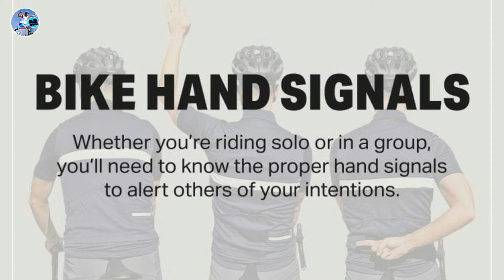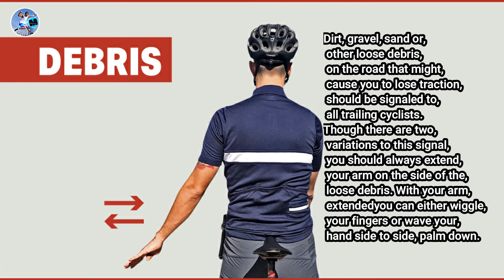BASIC HAND SIGNALS FOR CYCLISTS | KA MAMAW VLOG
Vlog Title: BASIC HAND SIGNALS FOR CYCLISTS | KA MAMAW VLOG

Learn these 10 basic cycling hand signals to keep you and those around you safe out on the road.